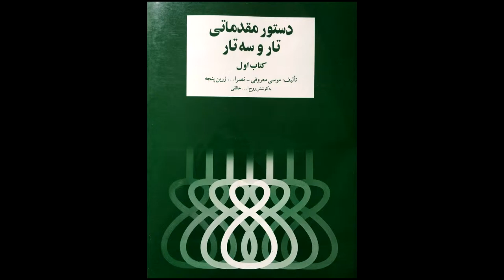تمرین 50 تار نیما فریدونی دستورمقدماتی تار وسه تار کتاب اول هنرستان موسیقی روح اله خالقی